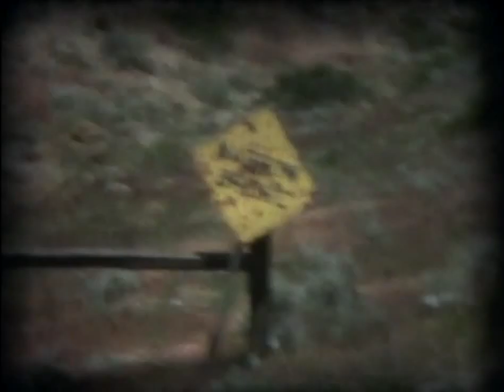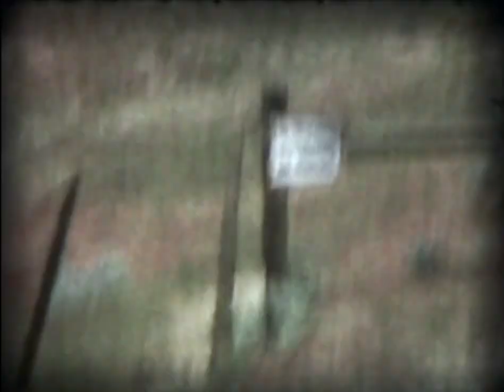The Sand Dunes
A trip to the sand dunes for some fun!
Filmed by the Wyoming School for the Deaf.